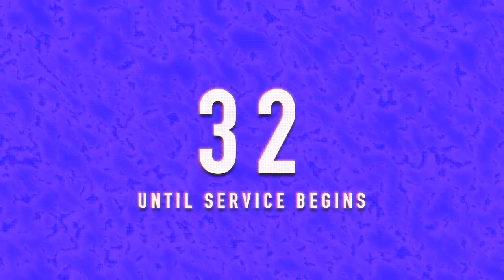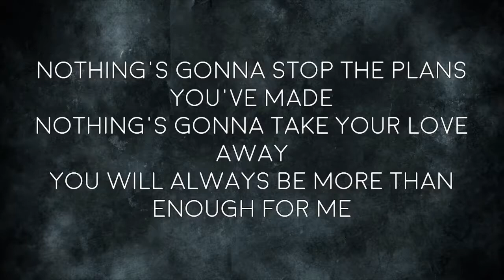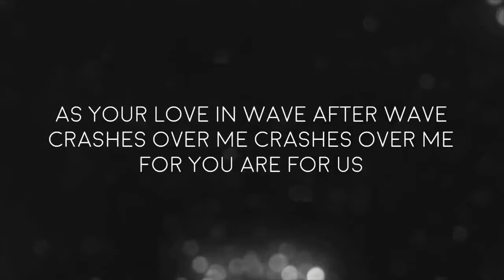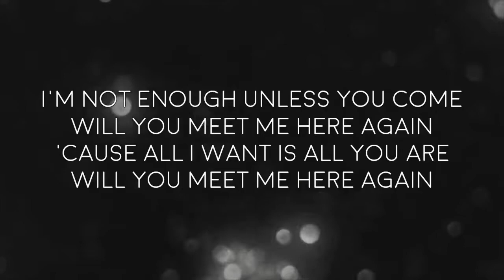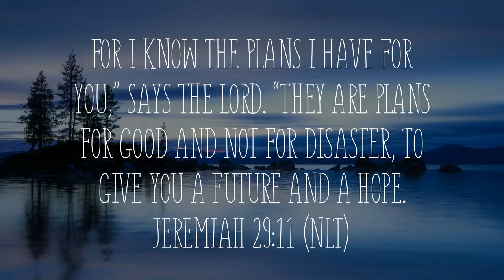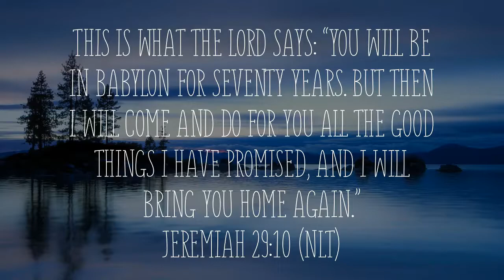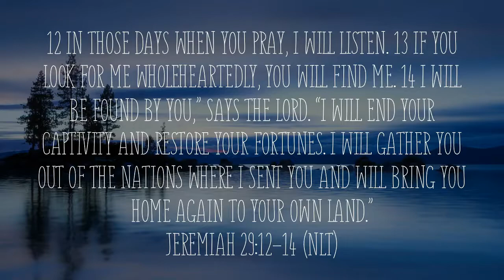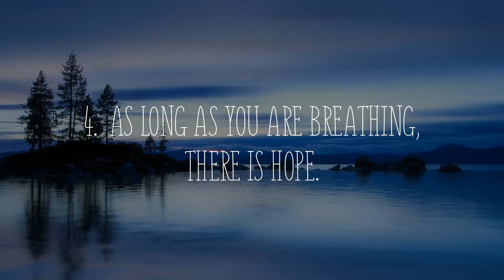There is a Plan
Kingdom Life Wilmington Inspiring Love Life Relationships.